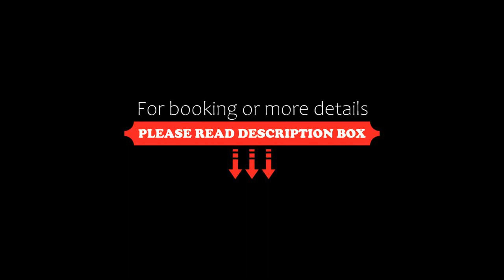Tallinn City Apartments Town Hall Square, Tallinn, Estonia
About Property:
You're eligible for a Genius discount at Tallinn City Apartments - Town Hall Square! To save at this property, all you have to do is sign in.
Tallinn City Apartments - Town Hall Square offers accommodation in Tallinn's Old Town, 30 m from Tallinn Town Hall. Niguliste Museum-Concert Hall is within a 5-minute walk away. Free WiFi is available at the property.
The apartment offers a flat-screen TV, seating and dining areas. There is also a kitchen, fitted with a stove and frid...
Property Type: Hotel
Address: Kullasepa Street 11, Tallinn City-Centre, 10132 Tallinn, Estonia
Searching For
1. Tallinn City Apartments Town Hall Square - Tallinn - Estonia
2. Tallinn City Apartments Town Hall Square - Tallinn - Estonia Address
3. Tallinn City Apartments Town Hall Square - Tallinn - Estonia Rooms
4. Tallinn City Apartments Town Hall Square - Tallinn - Estonia Amenities
5. Tallinn City Apartments Town Hall Square - Tallinn - Estonia Offers and Deals
Audio Credit:
Track Title: Reasons To Hope
Artist: Reed Mathis